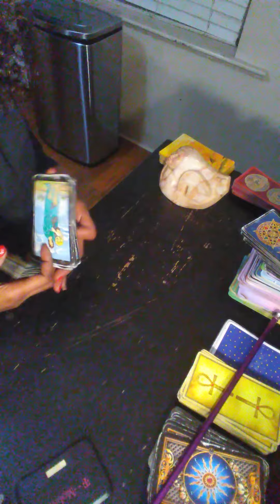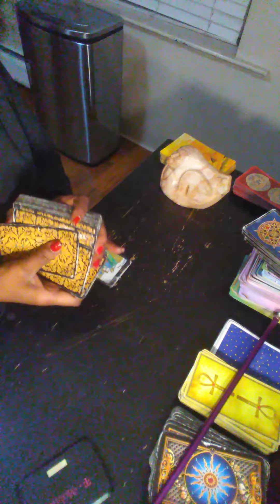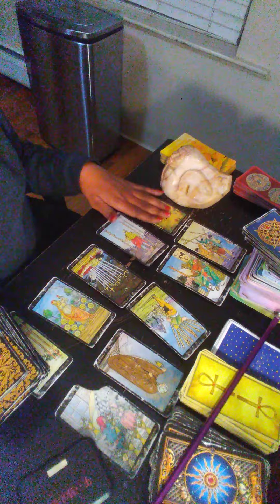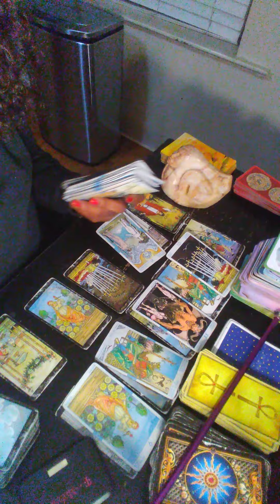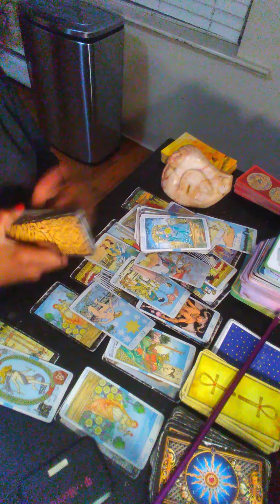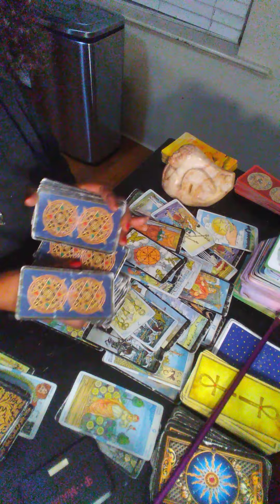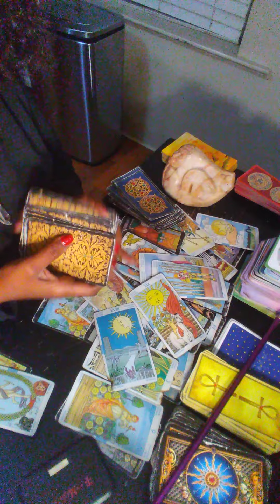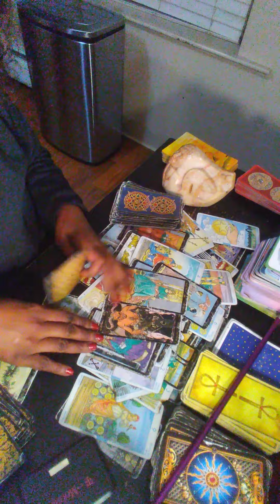next 48 Aquarius Libra Gemini